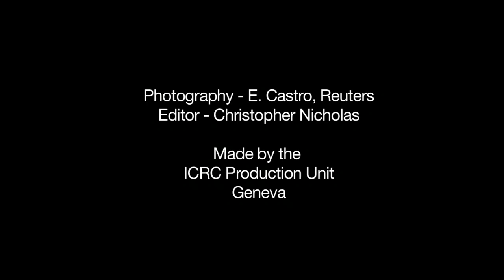Philippines: Red Cross assistance reaches typhoon victims in worst-hit regions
On the morning of 4 December, typhoon Bopha (also known as Pablo) hit the region of Davao Oriental, on the eastern coast of Mindanao Island in the Philippines. The full extent of the disaster is gradually emerging, but the scale of the damage is hampering efforts to help the survivors. Cynthia Lee, ICRC communication coordinator in Manila, speaks to her colleague Wilson Mondal in Davao Oriental. He gives an update on the situation, explains what people need right now and describes how the ICRC and the Philippines Red Cross are helping.